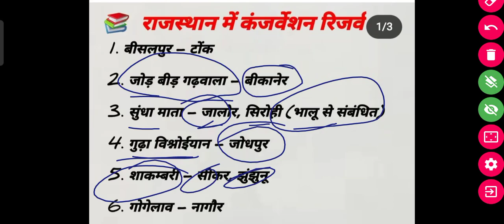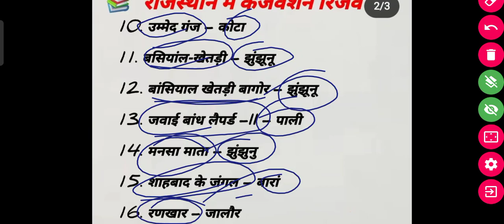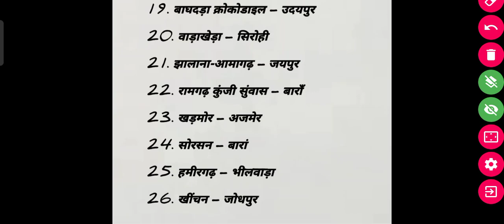राजस्थान में कंजरवेशन रिजर्व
राजस्थान में कंजरवेशन रिजर्व tricks rajasthangk exam gk educationalvideo ras reetexam @Jayukigk